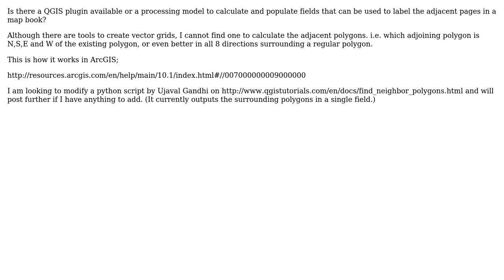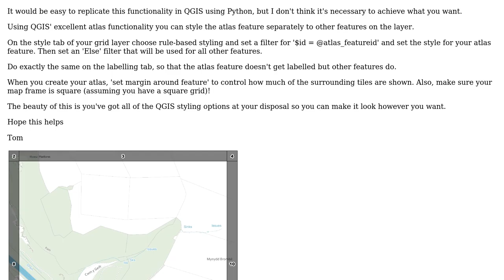GIS: QGIS equivalent of Calculate Adjacent Fields for Atlas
With thanks & praise to God, and with thanks to the many people who have made this project possible! You are responsible for your own actions.